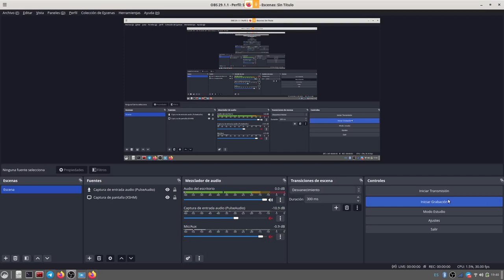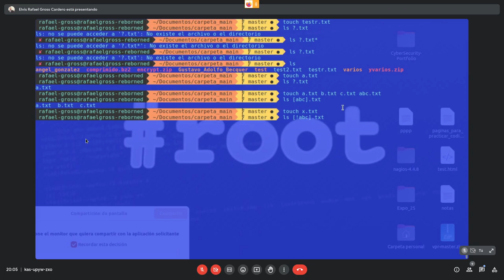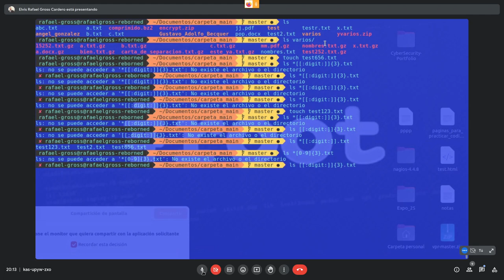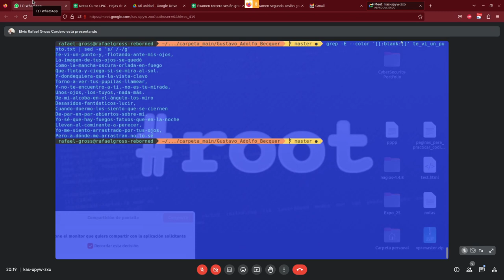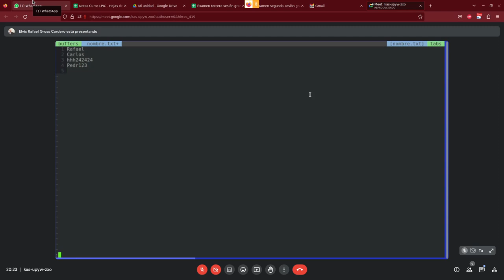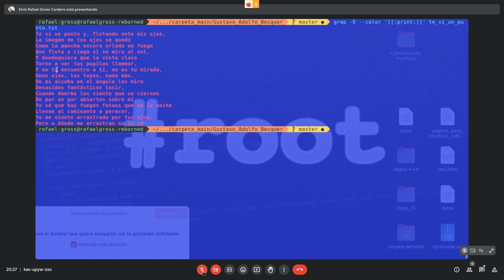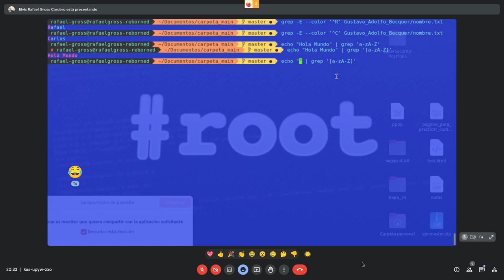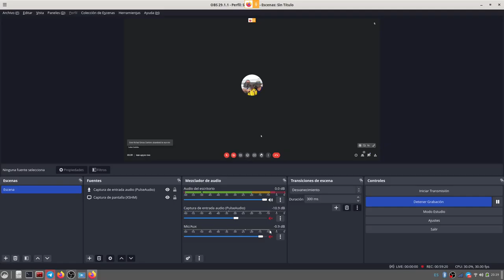Curso LPIC 2023 - Sesiones LPIC 11 - Manejo de ficheros III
== @Rafa_Gross Jueves 25 7:30 PM ==

zip
p7zip
gzip
gunzip
bunzip2
bzip2
xz
unxz
file globbing/regex